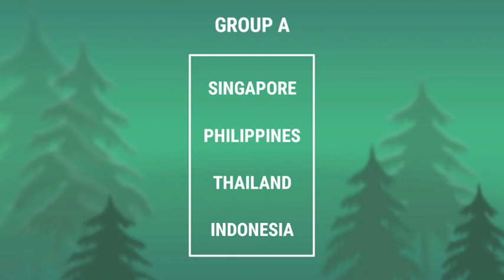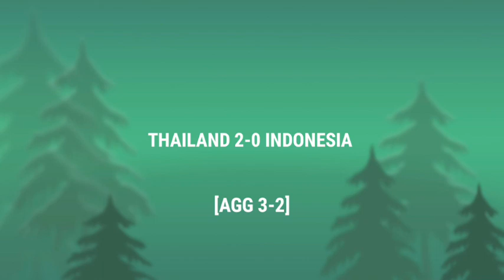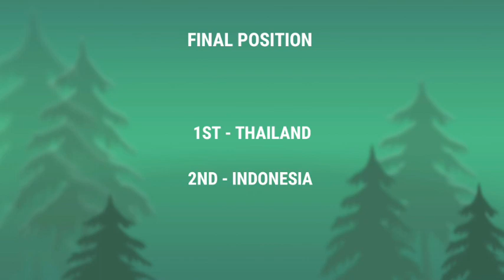AFF Suzuki Cup 2016: Results [Full]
Enjoy this videos ! :D